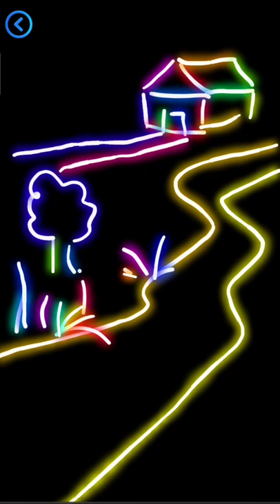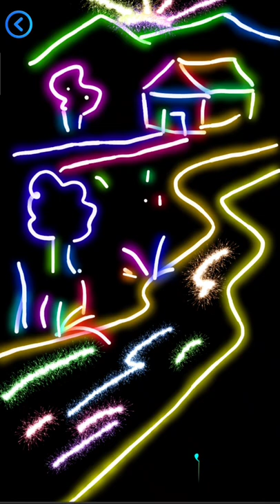How to paint a house near a river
In this video we will learn how to paint a house near a river